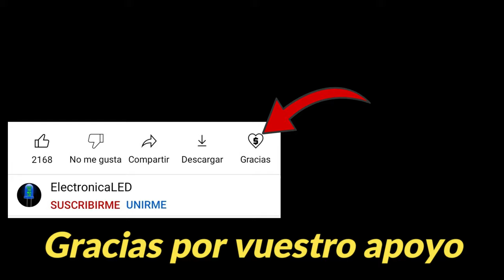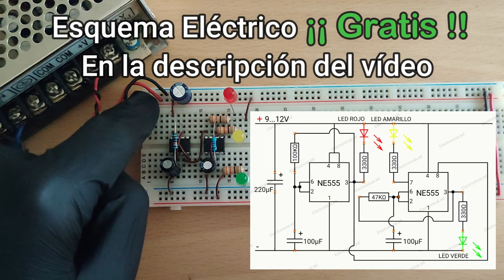Semáforo LED con NE555 ``Traffic lights NE555´´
En éste vídeo aprenderás hacer un Semáforo LED, con el circuito integrado NE555. Un proyecto electrónico muy interesante y fácil de hacer. Aprenderás a montarlo en una Protoboard.

0:00 Intro
0:21 Componentes del Circuito
0:53 Montaje Paso a Paso
3:39 Apoyar el Canal. ¡Gracias!
3:47 Conectar los LED
4:59 Conectar el condensador
5:25 Esquema y Funcionamiento
7:45 Recuerda dejar un Like y Suscríbete al canal.